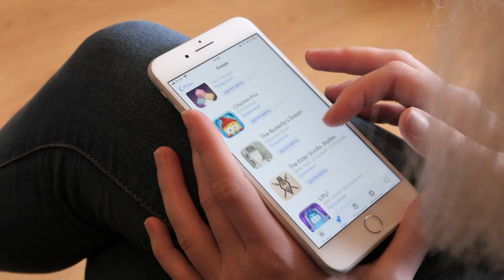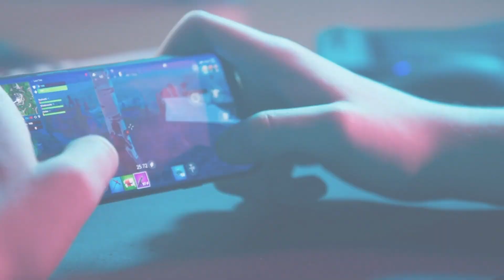Playing Mobile Games and Forehead Massages for Faster Growing Hair